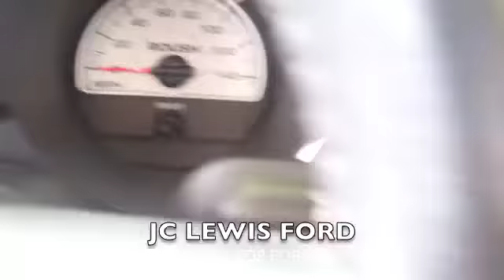2007 Ford Mustang GT Roush Roadster from JC Lewis Ford in Savannah, GA